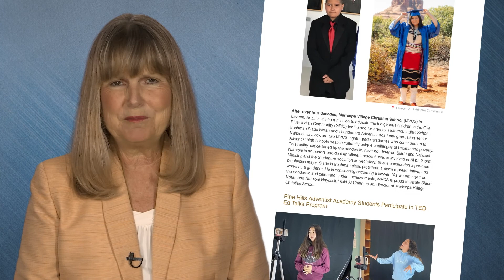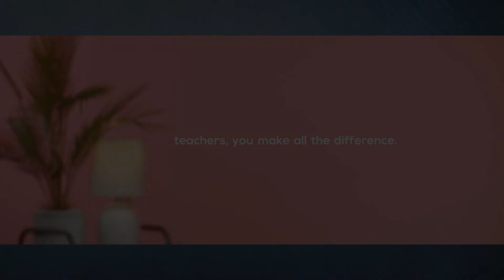Pacific Union “All God’s People,” June 4, 2021 S5:E20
Today, we’ve reached a milestone – our 200th episode of All God’s People!

Little did we dream on May 17, 2017—when we began sharing our weekly video round up of news and inspiration from across the Pacific Union—that we’d be here 200 episodes later…with more incredible stories from our schools and churches and institutions and members than ever!

But four years, five seasons, and 200 episodes later, we have brought you over 600 stories about how God is working in the lives of students, teachers, ministries, local churches, pastors, and members all across the Pacific Southwest.

One source for the stories we share is Pacific Sunrise, a twice-weekly email newsletter. Pacific Sunrise started in January 2019, and now—2 ½ years later—it continues to be the most welcome newsletter in our Inboxes each Tuesday and Thursday morning.